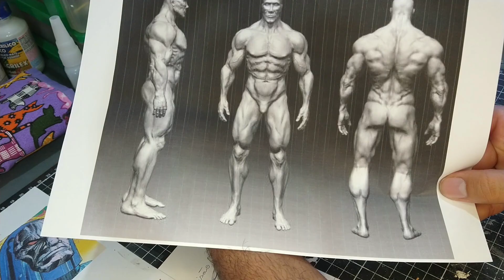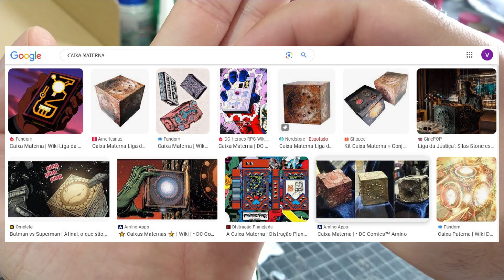DARKSEID Custom - Boneco customizado Darkseid passo a passo - DC Multiverse Action Figure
Nesse vídeo irei mostrar o resultado da customização que fiz do Darkseid. O trabalho foi feito a partir da figura que foi lançada com a aparência deste personagem no filme da Liga da Justiça. De longe foi o custom mais demorado e trabalhoso que já trouxe aqui para o canal, porém, foi o de resultado mais satisfatório.

LINK DE COMPRA DO BONECO USADO NESSE CUSTOM

Alguns canais que me inspiram e me ajudam com dicas para os custons:

Espero que gostem do vídeo!! Deixem aquele LIKE 👍 pra ajudar na divulgação !!